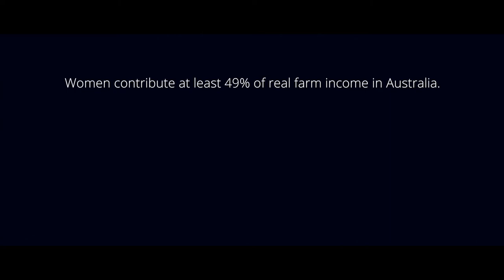The Invisible Farmer Project – Celebrating the Stories of Australian Farm Women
Museums Victoria is celebrating the untold stories of Australian women on the land. The Invisible Farmer Project is the largest ever study of its kind. It is funded by the Australian Research Council and involves a nation-wide partnership between rural communities, academics, government and cultural institutions.